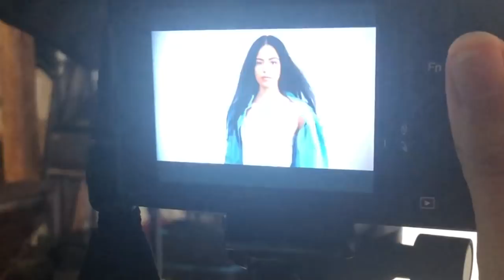ISSAMIGAS HAVE A SPECIAL SURPRISE !!!!!!!!!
-Snap:
👻Abby: Abbydeaza
👻Jenny: Jennnnnyyb
👻Leo: Leomaryt

INTRO VIDEO BY: @tubbyg & @kevaviles FOLLOW THEM FOR THE BEST VIDEOS !!!
INTRO SONG BY: @itskrews FOLLOW HIM !